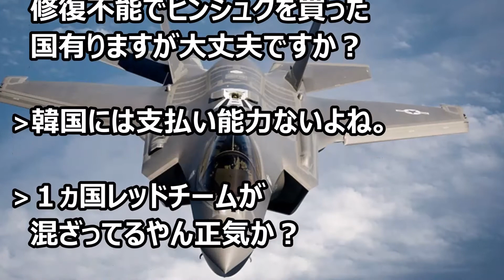ステルス戦闘機F35 売り込み11ヵ国、440機商談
・海外の反応　日本製造のF35ステルス戦闘機に海外の人々から「あの国を敵にまわすな」

・日本が製造に参加したステルス戦闘機F35の初号機が完成！ 岩国の米F35と共に戦力に ステルス機運用技術の蓄積にも期待

・次世代ステルス戦闘機 Ｆ35「国内初号機」完成　三菱重工業小牧南工場で初公開 日本製エンジン搭載！　韓国ネットの羨望の的に

・「日本だけは敵に回すな」日本製造のF35戦闘機に絶大な信頼を寄せる海外の人々！海外の反応